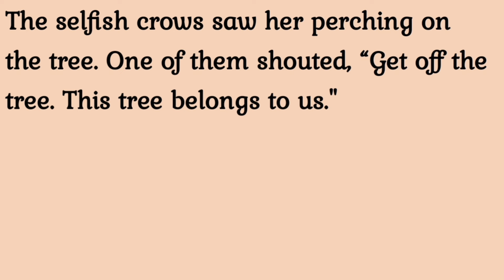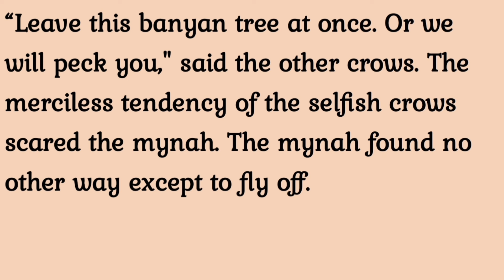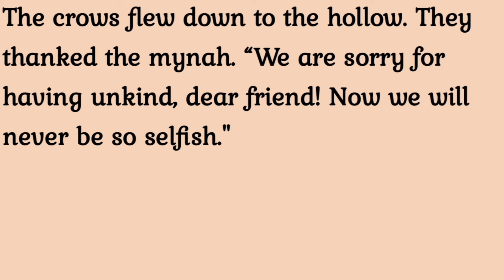English Story | Learn English | Selfish Crows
Improve Your English Language Through Short Stories.

📚 **Improve English Through Stories | Selfish Crows | English Stories for Language Learning 📖**

In this video, we present a captivating English story titled "Selfish Crows" that is designed to help you improve your English language skills through storytelling.

Listening is a crucial aspect of language learning. With this engaging story, you can enhance your English listening skills by following the narrative and understanding the context. The storyline is carefully crafted to expose you to various vocabulary and expressions commonly used in everyday English.

📝 **Boost Your Vocabulary and Comprehension**
As you immerse yourself in the tale of the selfish crows, you'll encounter a diverse range of words and phrases. This video is an excellent resource for expanding your vocabulary and improving comprehension, making language learning an enjoyable experience.

🗣️ **Practice Pronunciation and Speaking**
Listen closely to the narration and take the opportunity to practice your pronunciation. Repeat the phrases and sentences to enhance your spoken English skills. Feel free to engage in discussions in the comments section, sharing your thoughts and reflections on the story.

🌐 **Join Our English Learning Community**
Connect with a community of language learners who share your passion for improving English proficiency.

🤝 **Thank you for being a part of our language learning journey!** 🌟